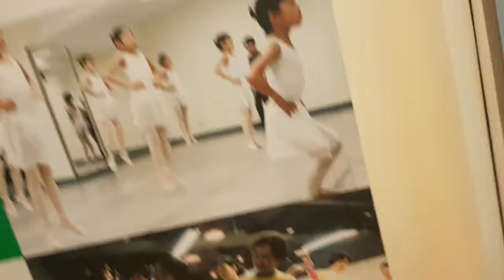【啾咪Q妹開麥啦】雲門舞集課後遇到夏蟬